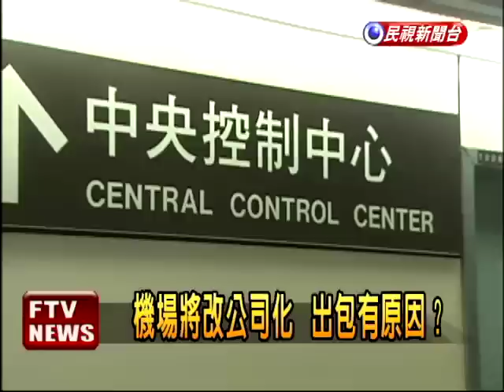交部2次長 兼任航站主任－民視新聞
【民視即時新聞】桃園機場近來不斷出包，中控中心又再度爆發醜聞，不但航站主任蕭登科提前調職，交通部還破天荒，同時派出2位次長輪番坐鎮整頓，創下台灣航空史首例，但熟悉機場運作的立委分析，機場民營化在即，人心早就散了，除非管理層全面換血才能有效整頓。